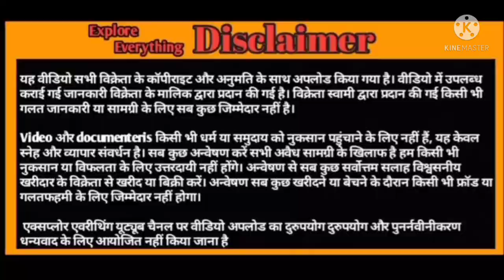Totapari Double Haddi adant male Kid Mohammed Zaid Bhai